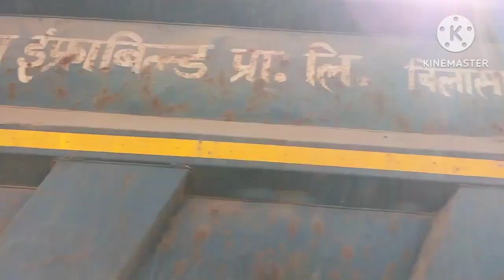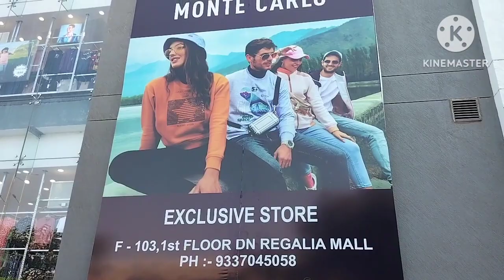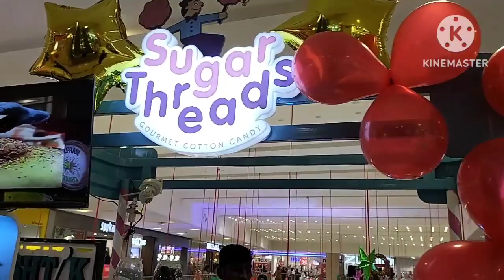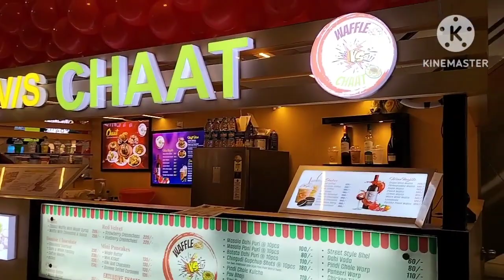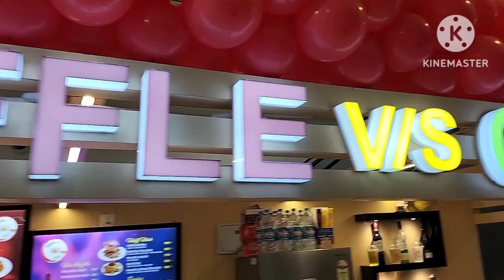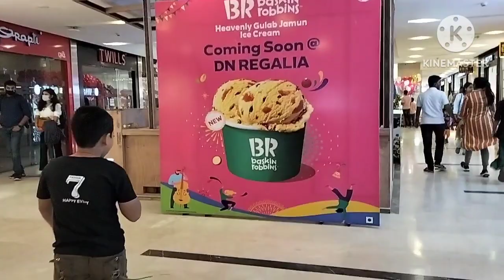mere bete ne Aaj bahut enjoy#yeh Din Christmas de ka Raha bahut achcha hua 🥰🙂🙂